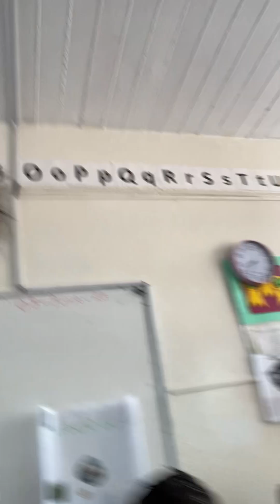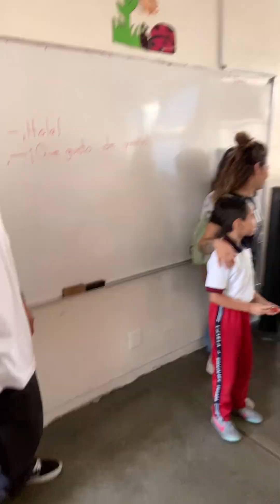Kuik smile en la José Guadalupe posada Aguascalientes regalo para Balam